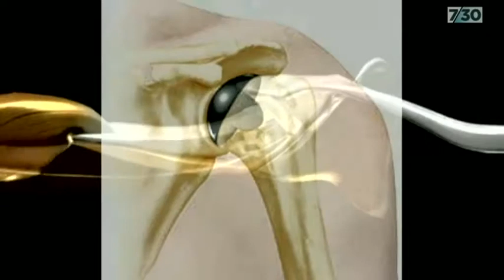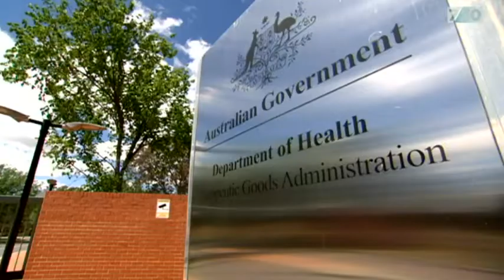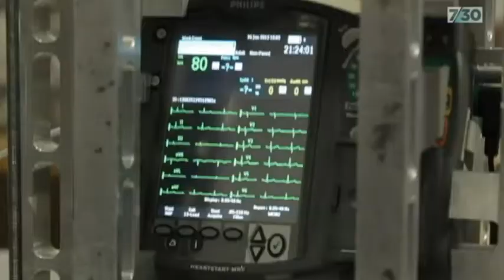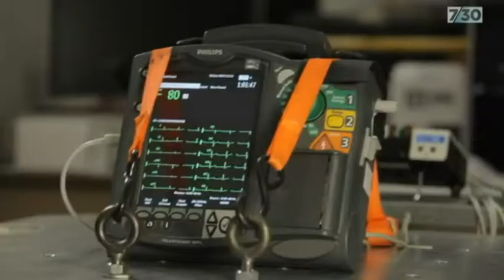clibs 73026Nov2018 9a29322 1